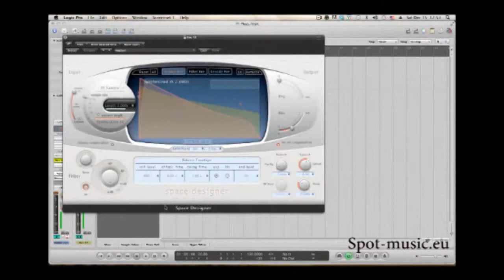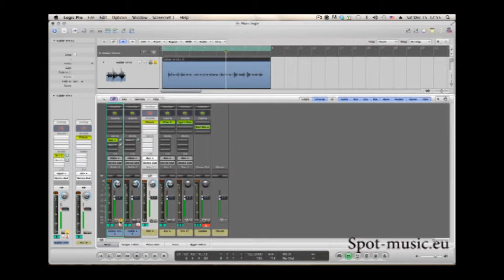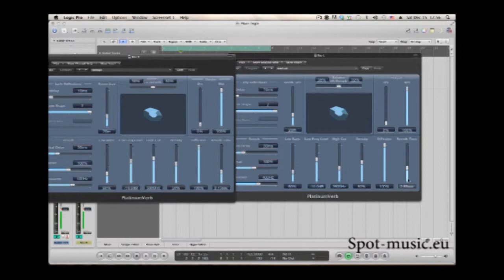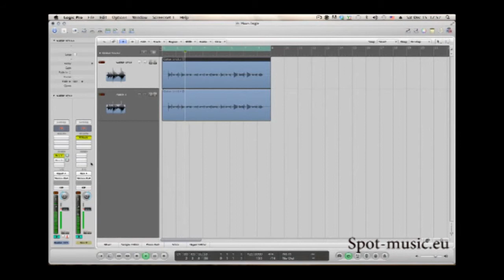Техники при миксиране - панориране на моно ефекти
В този епизод ще покажа как се панорират моно ефекти. Вместо използване на един стерео ривърб, може да се ползват два моно с различни настройки.
Ако имате въпроси, използвайте контактната форма на сайта или коментарите тук.